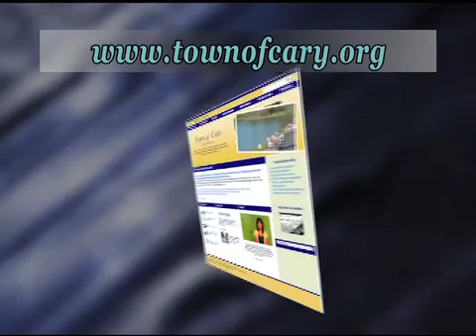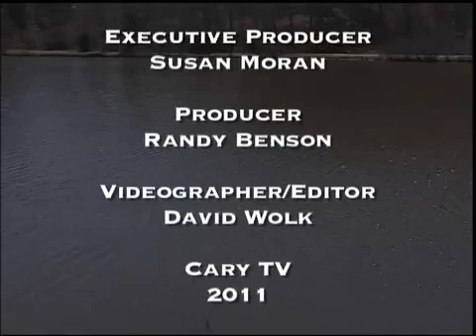Water Quality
The water distribution system is routinely flushed to assure water quality in the water distribution system. The semi annual testing and exercising of fire hydrants contributes to the overall flushing effort. Water samples are taken at a number of locations throughout the Town to ensure water system quality meets the requirements of the Safe Drinking Water Act.